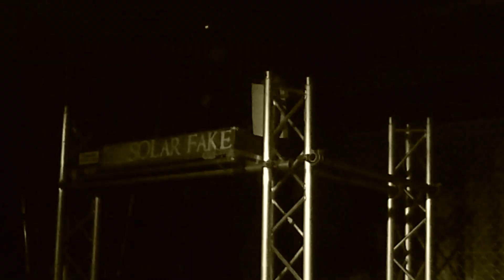Solar Fake "The Pages" Live in Nürnberg 30.01.2014 Rockfabrik